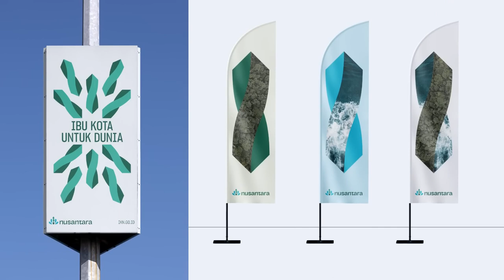Ini nih Desain Logo Ibu Kota NusantaraKita oleh Wildan Ilham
Ini nih Desain Logo Ibu Kota NusantaraKita oleh Wildan Ilham yuk Vote sekarang di